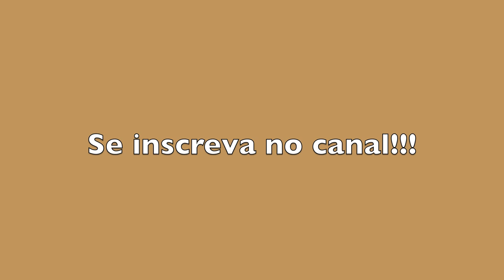Leão, o Rei da Savana - Desenho no guache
Segue o vídeo de mais um desenho finalizado. Dessa vez um leão em meio a seu habitat natural, a Savana africana.
Segue a minha página no Facebook onde vocês podem conferir um pouco mais do meu trabalho e também fotos de viagens e lugares interessantes no Japão: